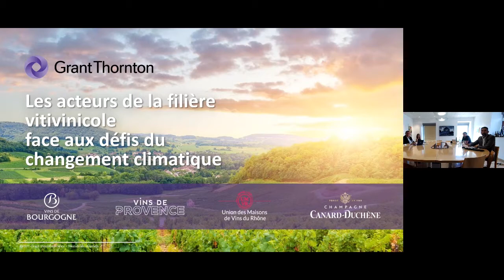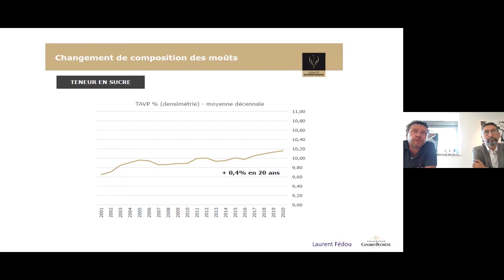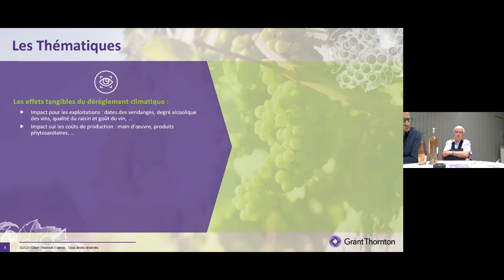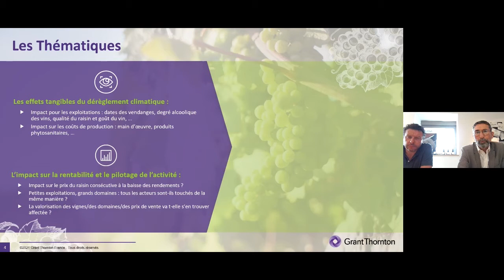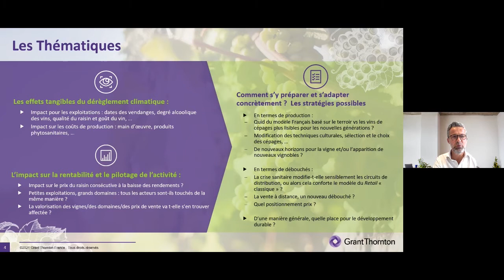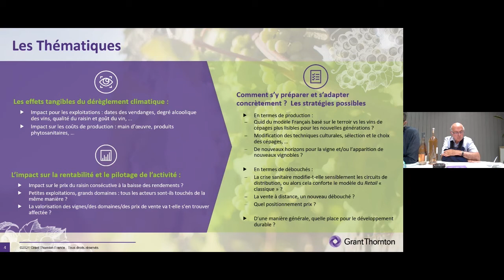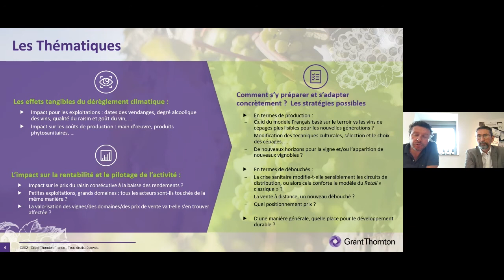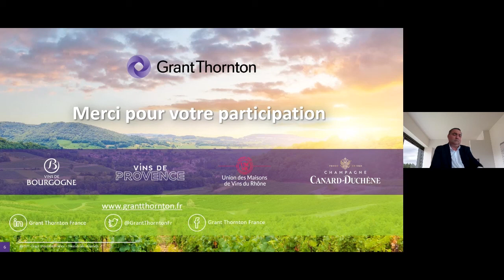Les acteurs de la filière vitivinicole face aux défis climatiques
Grant Thornton a réalisé, avec 4 experts représentants 4 régions viticoles différentes, un webinaire dédié aux acteurs du secteur vitivinicole, sur le thème des défis imposés par le dérèglement climatique :

• Les effets tangibles du dérèglement climatique,
• L’impact sur la rentabilité et le pilotage de l’activité,
• Les stratégies possibles,
• Débat avec les intervenants : Quel avenir – non utopique - pour les acteurs et comment peuvent-ils s’y préparer concrètement ?

Les mots clés de ce rendez-vous étaient : gestion du cash, investissements, IntelligenceEconomique, financement, avenir, développementdurable.

Avec :
Christian Vanier, Directeur du Bureau interprofessionnel des vins de Bourgogne,
Jean-Jacques Bréban, Président du Conseil Interprofessionnel des Vins de Provence,
Samuel Montgermont, Président de l’Union des Maisons de Vins du Rhône,
Laurent Fédou, Chef de caves, Champagne Canard Duchêne,
Thierry Rizza, Associé, Grant Thornton Dijon.